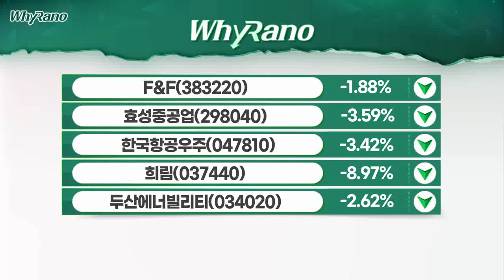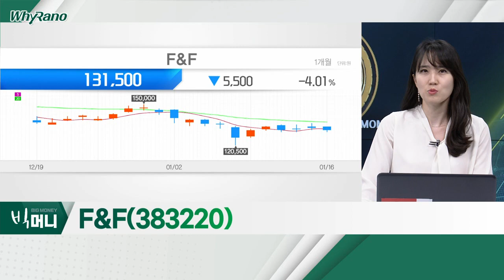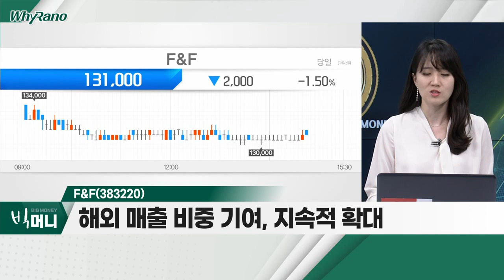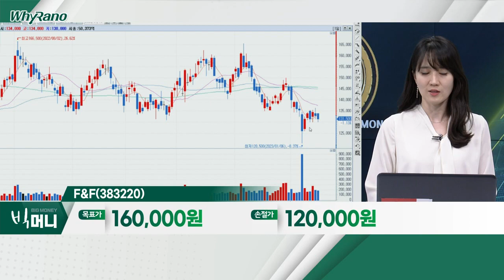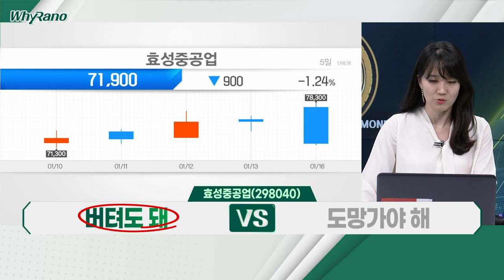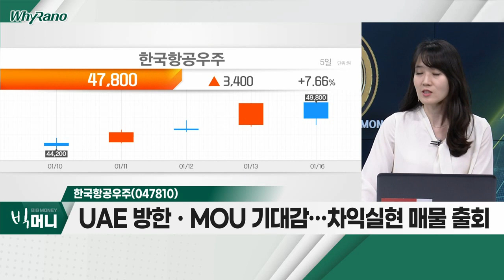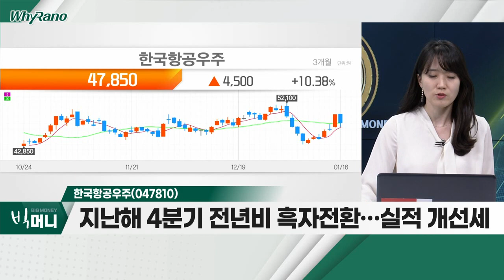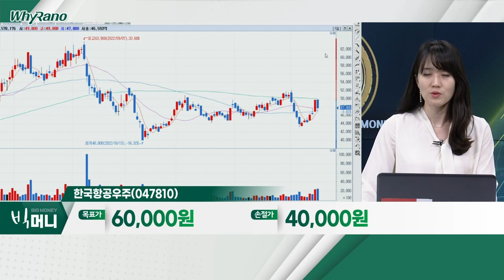F&F(383220), 효성중공업(298040), 한국항공우주(047810)_WhyRaNo (20230116)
F&F(383220)
- 지난해 매출액 1.9조ㆍ영업이익 5,700억 전망
- 해외 매출 비중 기여, 지속적 확대
- ‘F&F 엔터테인먼트’ 자회사 설립… 신사업 모멘텀

- 사업 비중: 중공업 53%·건설업 45%
- 4분기 실적, 컨센서스 하회 전망… 환율 영향
- 해외 수주잔고 증가… 외형 성장 구간

- UAE 방한ㆍMOU 기대감… 차익실현 매물 출회
- 지난해 4분기 전년비 흑자전환… 실적 개선세
- 방산ㆍUAM 부문 모멘텀 여전